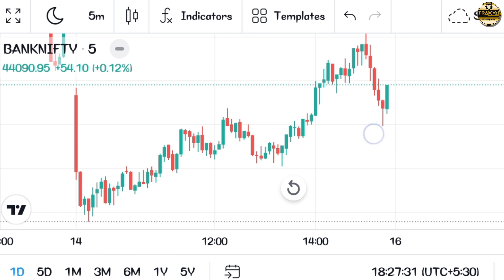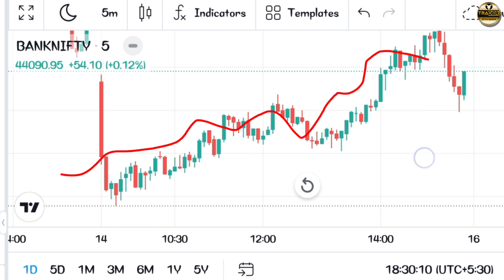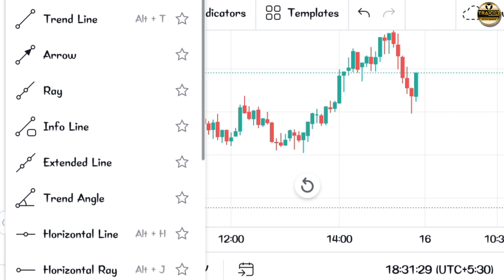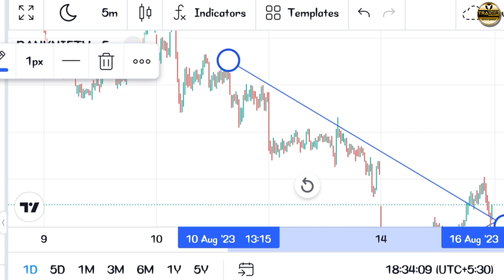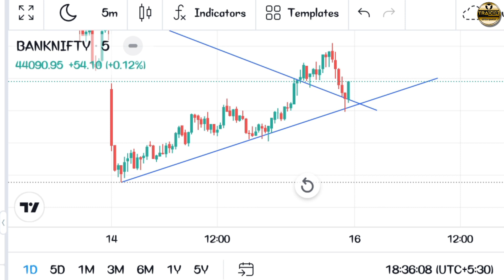Trendline kaise kam karta hai | trendline क्या होता है | trendline कैसे बनाते हैं | trendlines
Trendline kaise kam karta hai || trendline क्या होता है || trendline कैसे बनाते हैं trendline

नमस्कार दोस्तो मेरा नाम है "Jayesh Jamod"
इस चैनल के माध्यम से हम आपको शिखायेंगे की stock market, Trading, क्या होता है, कैसे करते हैं
जो लोग बोलते है की ट्रेडिंग एक "जुआ" है,  तो ऐसा नहीं है आप भी कर सकते हो अगर आपने सही तरीक़े से शिखा है
हम आपको शिखायेंगे बिलकुल free मै पुरा सिस्टम देखिए यूट्यूब पे काफी आपने विडियो देख लिया होगा पर कहिसे आपको "step by  step" नही शिखाते हम आपको पार्ट टू पार्ट शिखाएंगे ओर आप ट्रेडर बनिए यही मेरा प्रयास रहेगा और सही तरीक़े से part by part शीखेंगे तभी आपको समझ आएगा ये नही की आज ये विडियो देखें कल दूसरा देखे तो आपको कुछ समझ नहीं आने वाला, ओर मेरे जेसे कई लोग Course buy नही कर सकते पैसा नही है तो यहां से सीखिए आप  5 से 6 महीना मेरे साथ रहीए और सीरीज देखिए सब समझ आ जायेगा पुरा दिमाग आपका खोल देंगे, channel का "मोटिव" ही यही रहेगा की आप लोग ट्रेडर बनिए और अपने और अपने परिवार की "life" change kariye

1.Trendline trading strategy
2.Trendline kaise kam karta hai
3.Trendlines
4.Trendline breakout strategy
5.Trendline trading kaise kare hindi
6.Trend line strategy
7.Trendline क्या होता हे
8.Trendline कैसे बनाते हैं
9.Trendline पे कैसे काम करेंगे
10.only option trading
11. option trading kaise karte hai